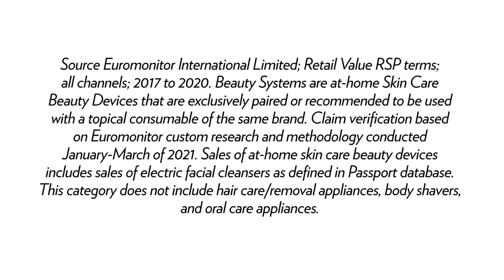#1 Brand for Beauty Device Systems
Please re-share to those whom may find this video beneficial.

m.me/Holistic321/

Leave a comment or question below to learn more!